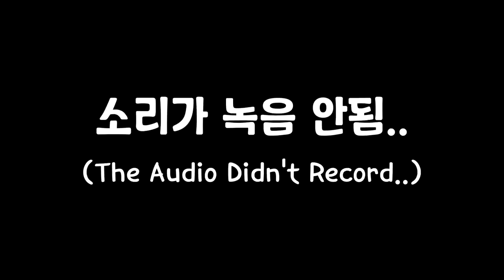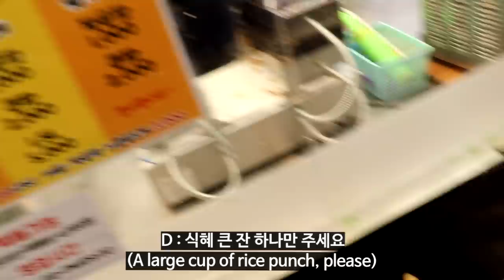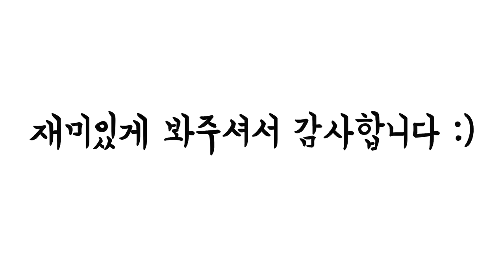광장시장에서 "보리밥&빈대떡"을 처음 먹고 감탄한 미국여친🌈 Eating Delicious Food at Gwangjang Market (VLOG+Mukbang)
안녕하세요, D&J TV 구독자 여러분!

D&J가 얼마 전 광장시장에 다녀왔는데요. 처음 가보는 곳이라 신기한 것 투성이었는데요. 광장시장 안에서는 어떤 일들이 있었는지 영상에서 확인해보세요 :)